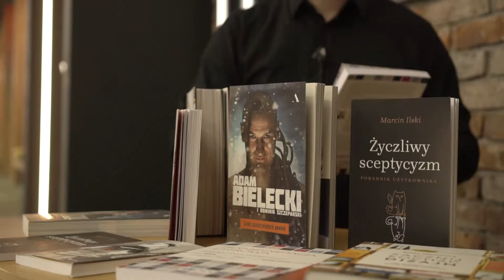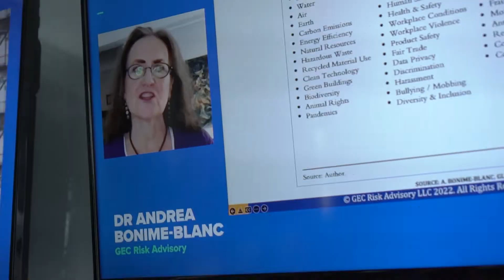Festiwal Sektor 3.0 Building Trust | Zobacz jak było!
Festiwal Sektor 3.0 to największe w Europie Środkowo-Wschodniej wydarzenie pokazujące, jak technologiczne trendy przełożyć na język praktycznych zastosowań.

Motywem przewodnim sektor2022 było zaufanie. Nadawaliśmy z Kampusu Innowacji w Warszawie o praktycznych narzędziach wspierających zaufanie na przecięciu świata społecznego i technologii.

⏹ Więcej informacji znajdziesz na oraz w naszych mediach społecznościowych